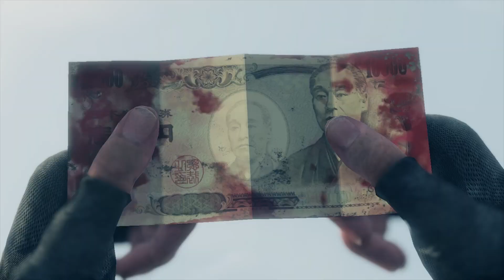yakuza like a dragon walkthrough part 7 xbox series s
Yakuza: Like a Dragon is a role-playing video game